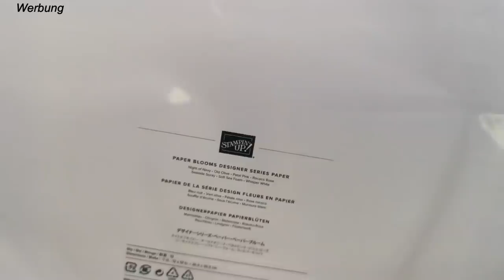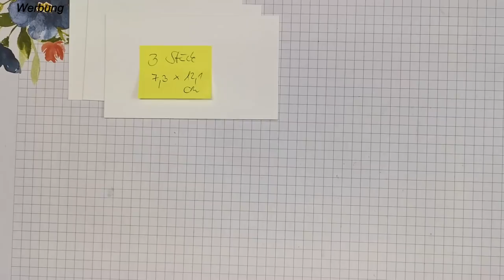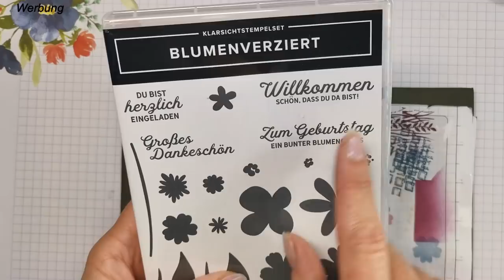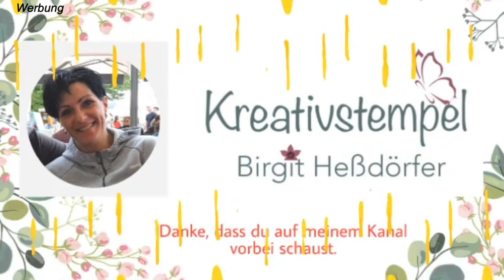Tutorial Flip Flap Shutter Card Deutsch mit Produkten von Stampin` Up!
Tutorial Flip Flap Shutter Card: Alle Materialien und Maße findet ihr
Nach einer Idee von Positivelypapercraft.